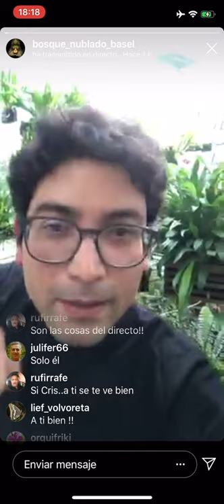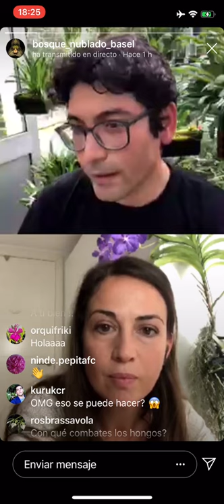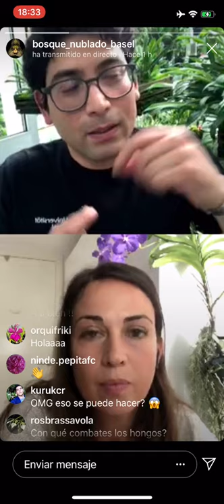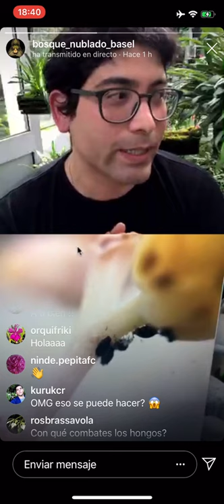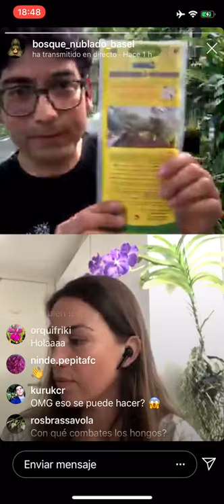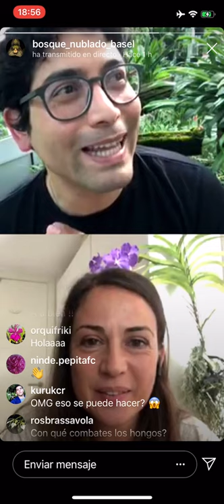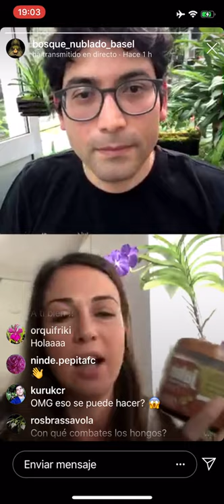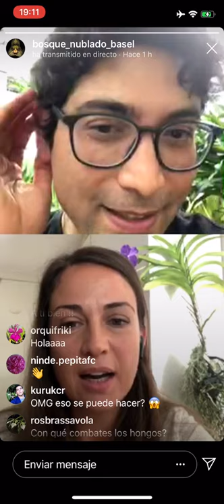Plagas: lucha contra los pulgones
Inayat nos ha una charla muy interesante sobre los pulgones y cómo librarnos de ellos comprendiéndolos. Lastima que tuvimos problemas con el directo y se cortó casi cuando estábamos acabando. Estamos aprendiendo e iremos mejorando. Gracias a todos por la paciencia y por participar con vuestras preguntas. 😁